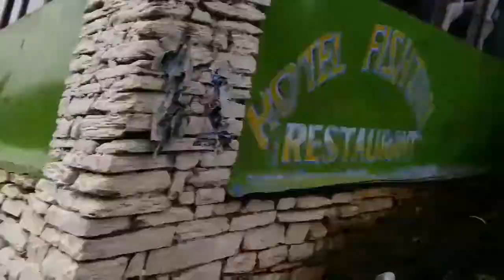Bird Hiking ||| Ornithology Excursion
On the 4th year we have a very intresting subject : Ornithology and Mammology. We came to Australian Base Camp which is nearest best location for raptor migration sighting. But as the days were in monsoon we had very rare sighting of birds. We sighted all about 40 species of birds...